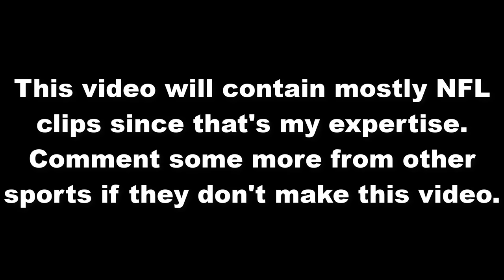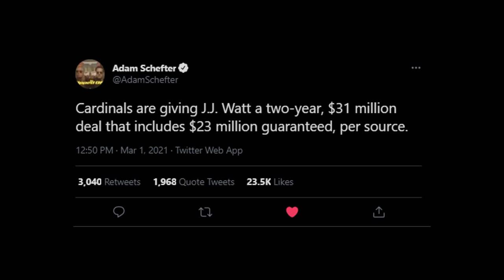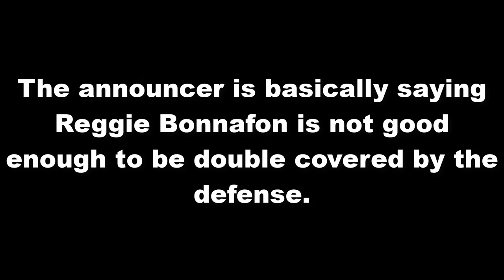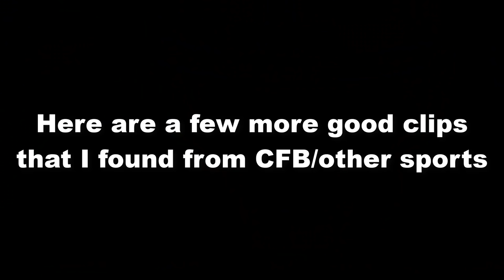Sports Announcers Being Completely Wrong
Sometimes announcers are very wrong about predicting a play, a player's name, or just random things during the broadcast. Here is a compilation of some of these moments in sports. The announcers from other sports/college are at the end. Comment more for part 2.